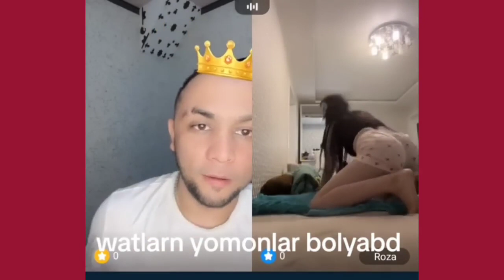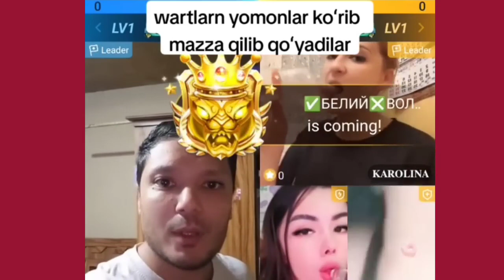SARDOR ROZANI BUTILKAGA O'TQIZDI.. SHOOK ZAPAL